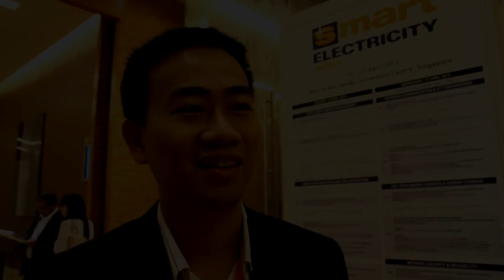Interview with Dinh Xuan Duc,National Load Dispatch Center, Electricity of Vietnam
At Smart Electricity World Asia 2013, we interviewed Dinh Xuan Duc, Senior Expert, Power System Analysis & Planning, National Load Dispatch Center, Electricity of Vietnam